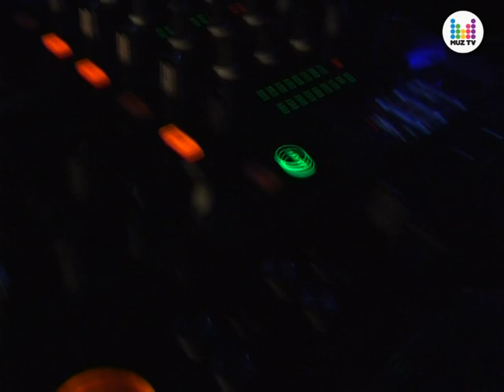Evelina Virlan este moldoveanca alaturi de care canta Lexter! PRO NEWS